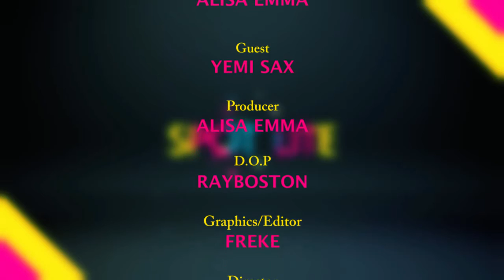Yemi Sax Reveal Tips On How he Got To The Top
Yemi started his career in 2005 and since then, things has been good for him. He is married to Sholatayo Adeosun and the couple welcome their first tot towards the end of last year. Let’s hope his marriage doesn't go the other celebrities’ way with how he perceives the union…
-Aproko City